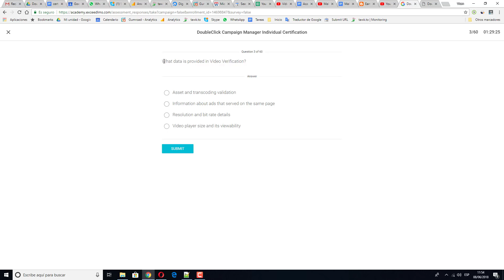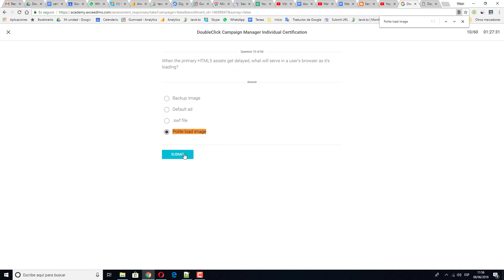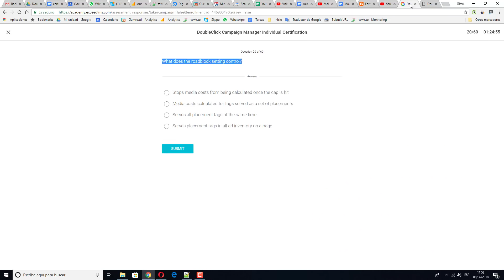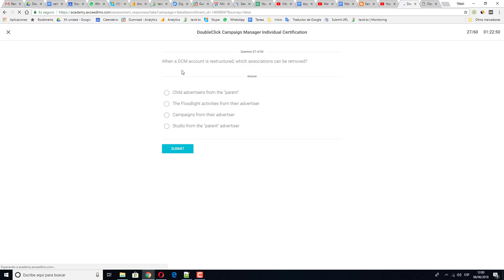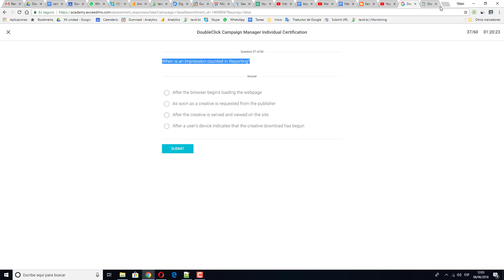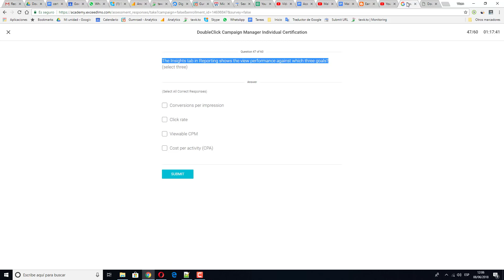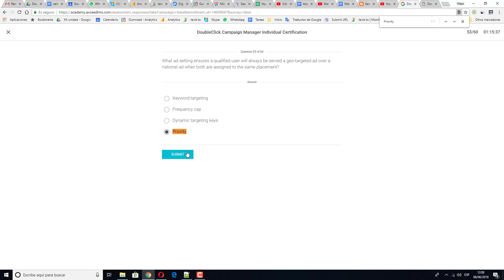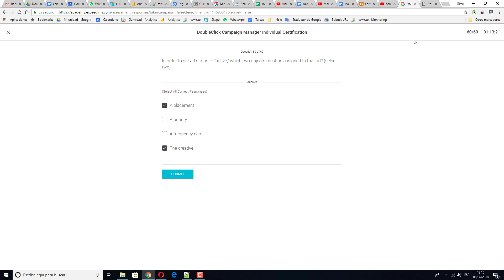DoubleClick Campaign Manager Individual Certification Exam Answers 2020 ✅ Live Pass ✅100% Correct✅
Get Answers ✅✅✅ DoubleClick Campaign Manager Individual Certification Exam Answers 2020 Live Pass 100% Correct

There are more than 71 possible questions. It means, that every time you take the exam, you get 60 questions randomly from all possible questions.

What cost model only calculates cost for impressions that have been viewed on the publisher site?
Counters and "Total interactions" metrics are available for which type of creatives?
Cross-environment conversion methodology takes into account which data sources?
At what level can landing pages be managed across campaigns?
What report in Report Builder shows the number of unique users who have interacted with ads?
What insights can be extracted from the data in the Verification tab?
When would a VPAID asset be used?
What ad setting limits the number of times an ad can be shown for a particular user?
Which three workflows can be used to make bulk edits? (select three)
Where are DoubleClick Campaign Manager and Bid Manager linked?
For Floodlight tags to properly attribute in-app conversions, what needs to happen within the app?
What are two video verification metrics? (select two)
Which report tracks Floodlight attribution in DDM Reporting?
What two methods measure impressions served in a mobile app? (select two)
What action should be taken to control which columns appear in the trafficking interface?
Inventory purchased in a media plan is entered as what?
What timezone is used in data transfer (DT) timestamps for impression and click files?
What is the limit to retrieve log data from a Data Transfer (DT) Google Bucket?
What account structure should be used to share Floodlight tags and audience lists, while maintaining an advertiser's individual line of business?
If a publisher serves a placement tag after the campaign end date, what ad will serve?
To link a Bid Manager advertiser, what steps must be taken in DoubleClick Campaign Manager?
In which two tags can macros be added? (select two)
When a Top Conversion Paths report shows that most users enter the purchase cycle with a rich media interaction, what action can be taken to optimize the campaign?
Which feature can be used to combine individual impression and click data for a custom reach analysis?
In a Path to Conversion report, when a user selects to "Pivot On Interaction Path," what are two major differences from the unpivoted report? (select two)
When is an impression counted in Reporting?
What targeting rules are needed to display the correct ad to users who have viewed (but not purchased) a product?
When the primary HTML5 assets get delayed, what will serve in a user's browser as it's loading?
Which report shows how long it takes for a customer to convert after interacting with an ad?
Audience lists created in DoubleClick Campaign Manager can be automatically shared with which linked applications? (select two)
What must occur for a team member to get access to data transfer files in Google Cloud Storage?
What object in DoubleClick Campaign Manager is equivalent to a creative in Bid Manager?
When a "plan" is executed in DoubleClick Planning, what information is pushed to DoubleClick Campaign Manager?
The "DCM/DFA Reporting API" can directly accomplish which two tasks? (select two)
What is the more cost-effective way to restrict ad-serving to a specific geographic region?
What ad setting ensures a qualified user will always be served a geo-targeted ad over a national ad when both are assigned to the same placement?
Which condition must be met in order to designate an advertiser as a "child"?
What does an "execution channel" represent in the DoubleClick Planning process?